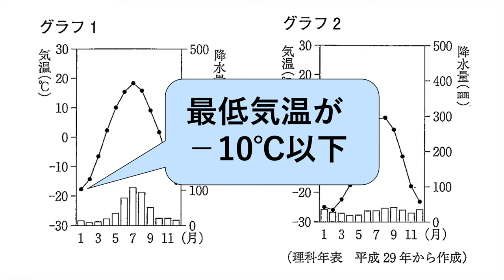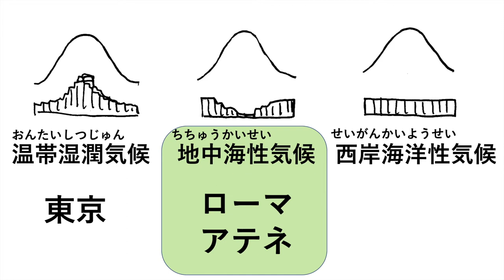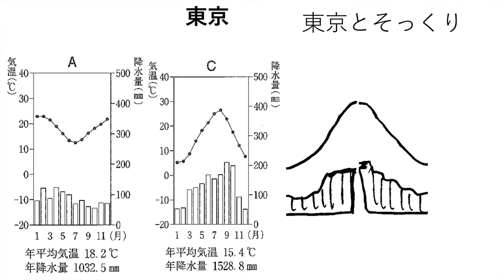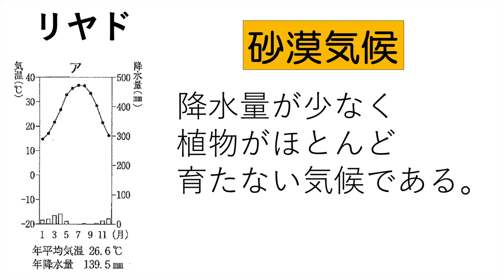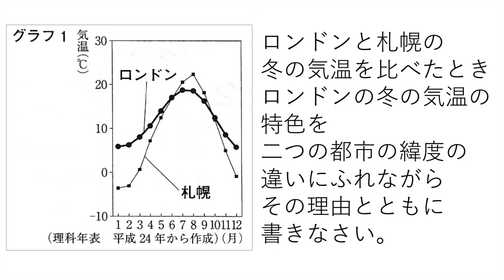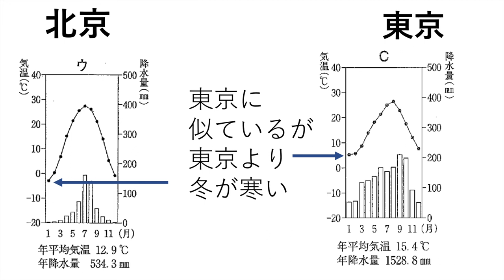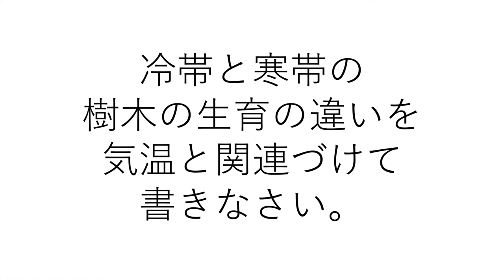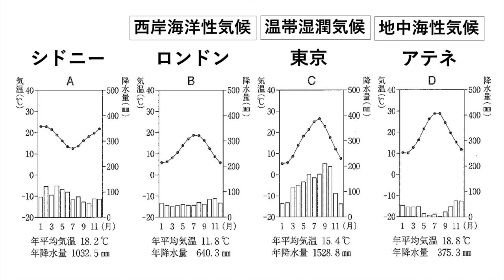県公立入試対策 社会③「雨温図・気候帯」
県公立入試対策 社会③
大問１‹世界 地理› で毎年出題されている「雨温図・気候帯」について確認します。
過去問の解説もします。